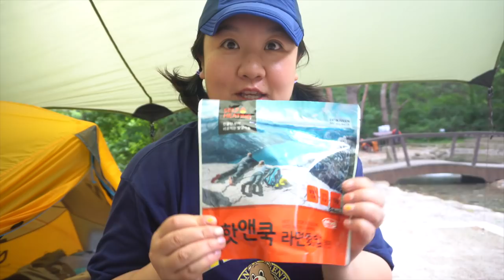가볍게 떠나는 여름 캠핑 ㅣ 땀이 뻘뻘 흐르면 계곡 속으로 풍덩해요! 열 식히고 가세요!! 💙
여름 밤 혼자 놀기 심심하다고 텐트에 일찍 들어와서
갑자기 방언 터진 1박 2일의 이야기입니다.

수다가 어찌나 길던지 그냥 다 통편집해버렸어요!!

여러분 이번 주 너무 습하고 더웠죠?
제 영상으로 조금이나마 시원해지셨음 좋겠어요!!

근데, 저는 편집하는 내내 땀 흘리는것만 봐서 그런지
더 더운 것 같기도…. 죄송흡니당….. 🥲

가끔 수다가 많은 다봉인데요..
이제 같이 떠들 수 있게 라이브도 고민하고이써욤!
들어와주실건가용? 😅
ㅎㅎㅎㅎㅎㅎ

그럼 불금, 그리고 안전하고 즐거운 주말
보내세요 여러분!!!

:: 장소 - 월악산 용하야영장

(인트로) ChasingLove by MaxHixon Artlist
ES_Fish on Land - Blood Red Sun
(핫도그)ES_Midnight Flirt - T. Morri
(계곡)ES_Kingston - Ch@ntarelle
ES_Here I Am Now - Mid Knight
(고기)DawnChorusInstrumentalVersion_by_RacoonRacoon_Artlist
LaDanza by OlivierOlsen Artlist
InnocentBoy by AlonOhana Artlist
SlapHappy by TheHighJynks Artlist
(밤-아침) IJustCantSeemtoGetAhead by BenBostick Artlist
TheThief by BenBostick Artlist

** 쿠팡 접속 24시간 내 구매시는 제가 수수료를 받아요!!
** 모두 다는 최저가가 아니니, 비교용으로만 보셔용~~~

▶︎ 베개 : 노마드 에어 베개 (비추/에어는 저하고 좀 안맞는듯요)
▶︎ 의자: 네이쳐 하이크 + 헬리녹스 체어원 메쉬
▶︎ 주방용품 가방 : 불멍 제품
▶︎ 쿨러백 : 모두 마트에서 맥주 프로모션 때 받은거
▶︎ 칼 : 오피넬 no.9 (칼날이 저는 좀 짧아서 불편하더라구요)
▶︎ 보온병 : 스텐리 1리터
▶︎ 컵 : 미니멀웍스 티탄 300 / 스노우피크 티탄 450
▶︎ 스토브 : 소토 레귤레이터
▶︎ 스토브 받침대 : 탑앤탑 스탠드
▶︎ 고기 : 마블플러스원 토마호크 3.5cm 550g
▶︎ 아쉽게도 야채 에코백 정보는 없습니다 ㅠㅠ
——지인이 운영하는 브랜드이기 때문에 간접광고가 될 수 있습니다.

▶︎ 보라색 셔츠 / 모자 : 원더플레이스 홍대 매장
▶︎ 바지 : 롯지 팬츠
▶︎ 플리츠 바지 : 온라인에서 1+1행사에서 구매 (정보 없음)
▶︎ 곰돌이 티셔츠 : LMC+원더플레이스